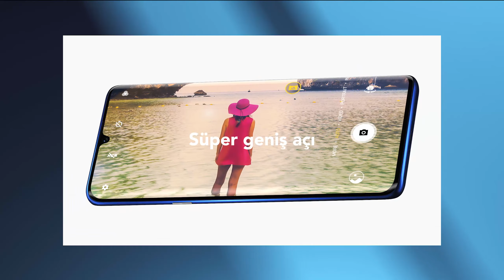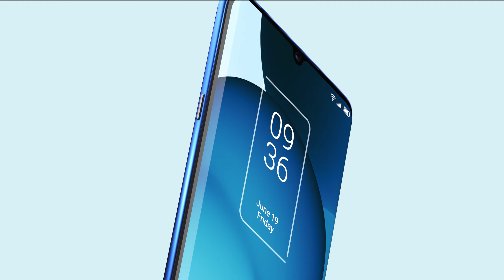TCL 10 Plus Sizzle Film TR